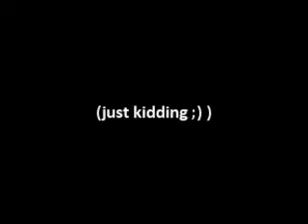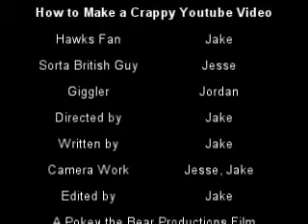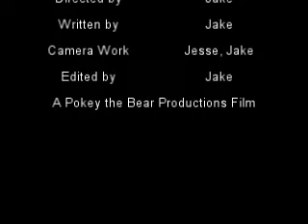How to Make a Crappy Youtube Video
This video shows the thought process that goes into making a really crappy youtube video